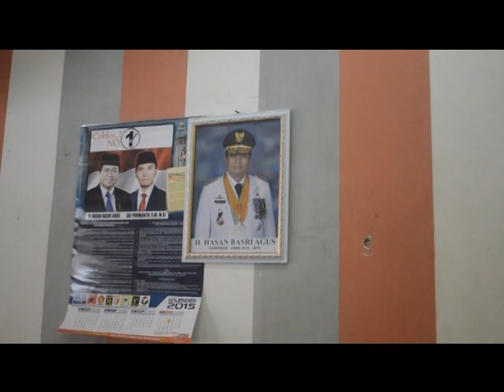HJ YUSNIANA BELANJA KE ANGSO DUO